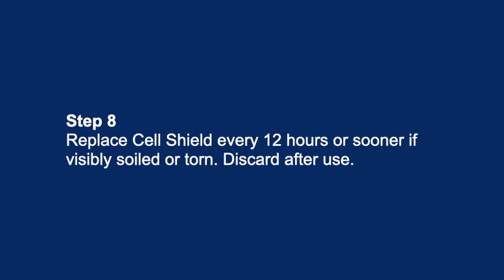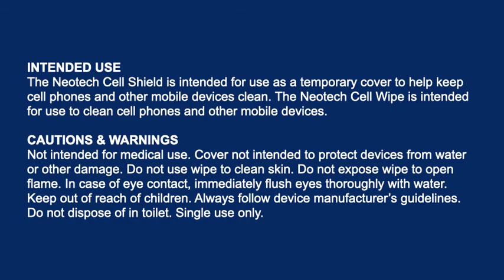Neotech Cell Wipe & Cell Shield Directions for Use (English)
D817 RevD Cell Wipe and Shield Directions for Use video.
Attack the germs and bacteria living on your smartphone before you bring it into the unit. First, use the Neotech Cell Wipe to clean your phone. Then use the Neotech Cell Shield to help keep it clean. Minimize the risk of germs and bacteria from the unit making it onto your device and vice versa.